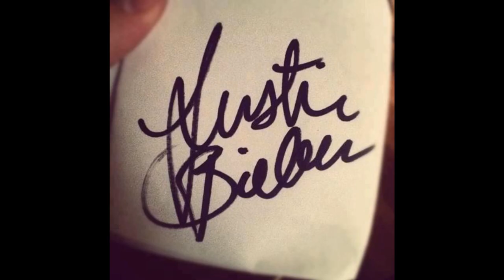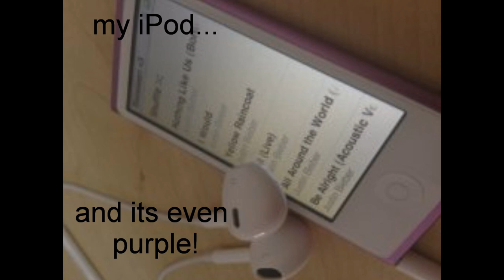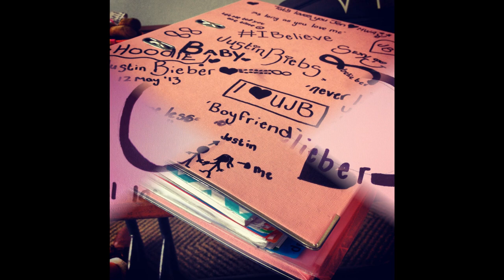Jenna Long ULTIMATE BELIEBER competition 2013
I am the ULTIMATE BELIEBER! Please make my all-time biggest, greatest, amazingest dream come true!!!